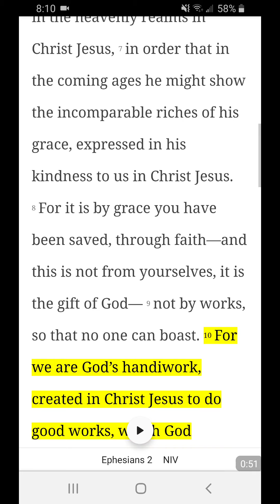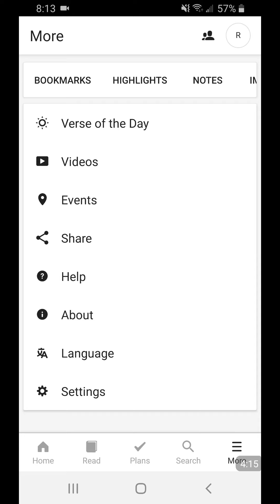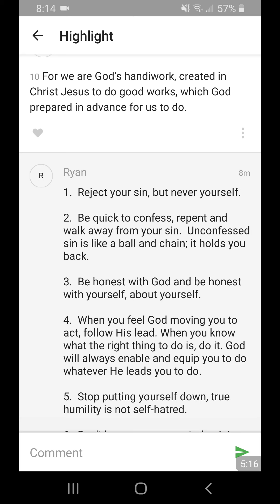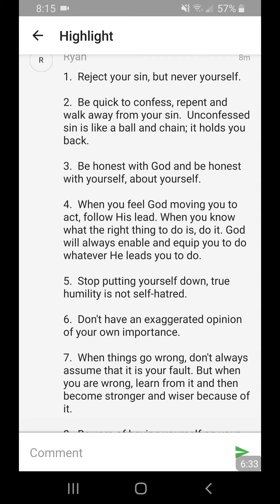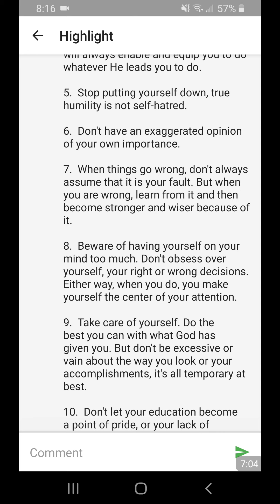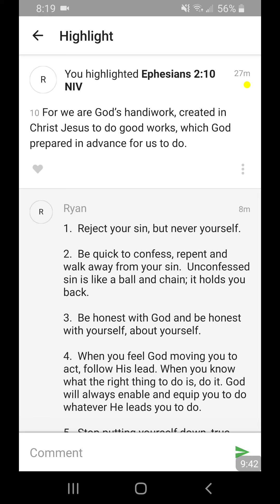Crafted for a Reason - Devotional June 3, 2020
You were made for a very special and a very specific purpose. Salvation is not the final goal, salvation is only the beginning...

Scripture:  Ephesisns 2:10, 2 Corinthians 12:19, Isaiah 40:29, 1 John 1:5-10, Ephesians 4:2, 1 Peter 5:6-7,